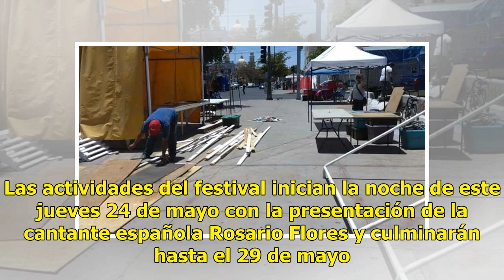GALERÍA | Comerciantes se preparan para el Festival del Pitic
Las actividades del festival inician la noche de este jueves 24 de mayo con la presentación de...